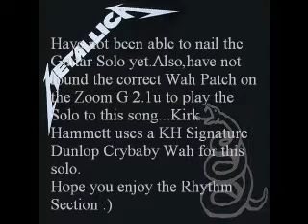Enter Sandman Cover testing Zoom G2.1u USB direct PC recording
This is my first attempt at recording a song via the direct ZoomG2.1u Processor to PC recording using the USB interface...ENTER SANDMAN from Metallica's BLACK ALBUM...Havnt played the solo cause I havnt learnt it yet plus dont know how to get the Wah patch on my processor...
Guitar Used:CORT X2sa...PATCH'es Credits: d4agreg@youtube for his excellent Patches.